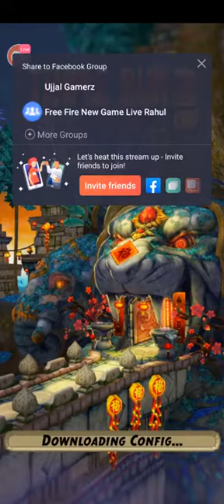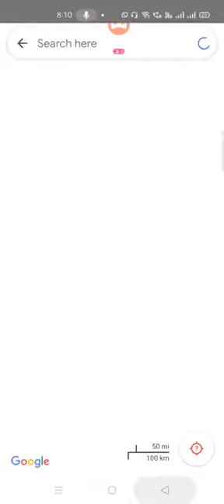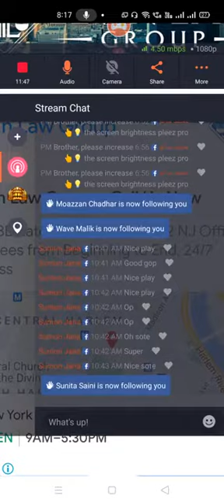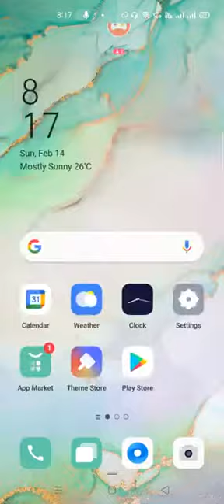Gaming eTech - pubgloversachin Temple Run2 Game #100